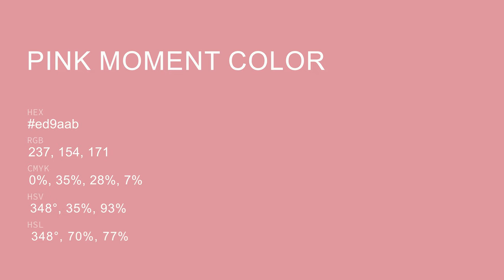Pink Moment color ed9aab hex Cool Red color ed9aab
What color is Pink Moment ? ed9aab hex, Cool Red color ed9aab

Hex ed9aab Color Code is also known as Pink Moment color

Hex ed9aab Color code in RGB color code model is created after adding 92.94% red color, 60.39% green color and 67.06% blue color.
Hex ed9aab Color code in CMYK color (process color) code model is generated after subtraction of 0% cyan, 35% magenta, 28% yellow, 07% black.